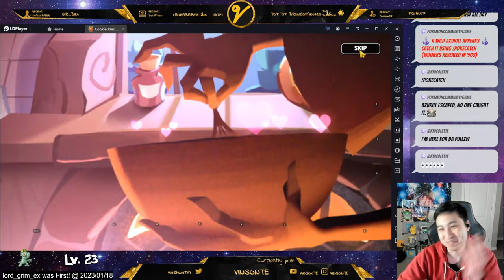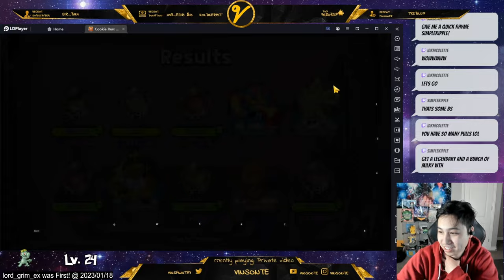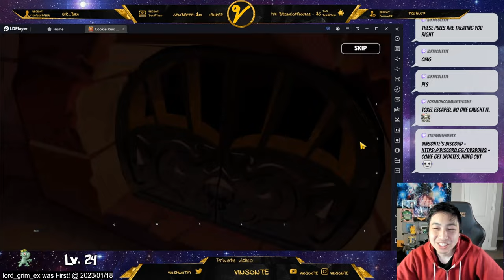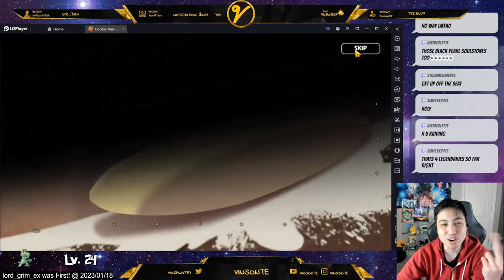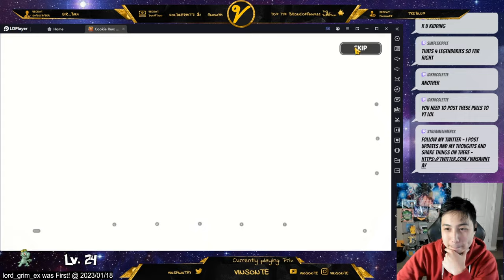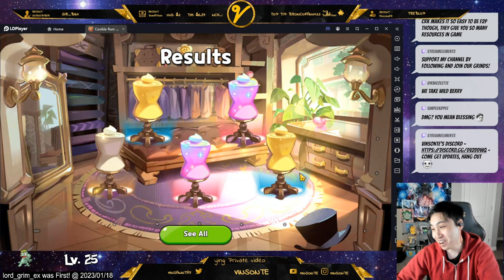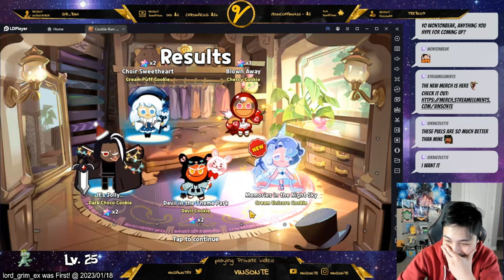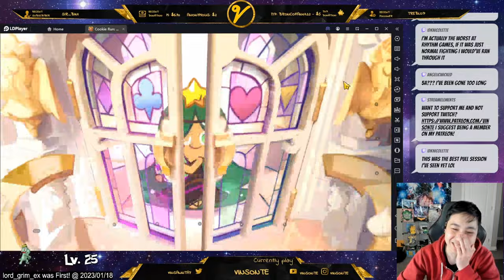SKIPPED TWO Banners to DUMP it all HERE! 860 PULLS! | Milky Way and Moonlight | Cookie Run Kingdom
Totaling 860 Pulls! I am dumping the load on this banner in Cookie Run Kingdom for Moonlight Cookie and Milky Way Cookie!